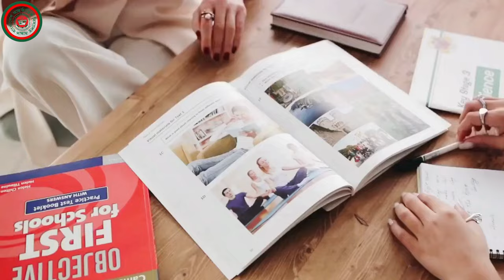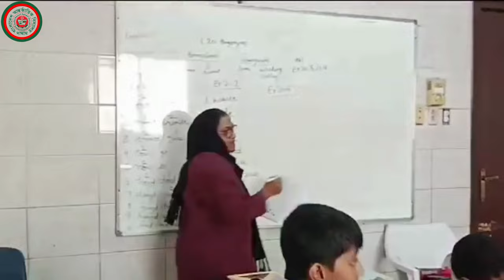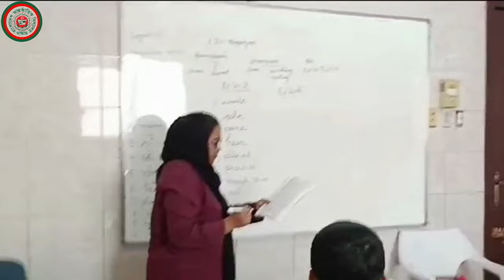Happy World Teachers' Day!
On this World Teachers' Day, Bangladesh International School Dammam celebrates the incredible teachers who make our school such a special place.
Our teachers are dedicated, passionate, and committed to providing our students with the best possible education.
They go above and beyond to inspire their students, motivate them to learn, and help them reach their full potential.
We are grateful for their hard work and dedication, and we are proud to call them our teachers.
In this video, we share greetings from our Bangladeshi Community, students, parents, BoD and school administrators to our teachers on World Teachers' Day.
We also hear from some of our teachers about what it means to be a teacher and why they love their jobs.
This video is a tribute to all the teachers who make a difference in the lives of their students.